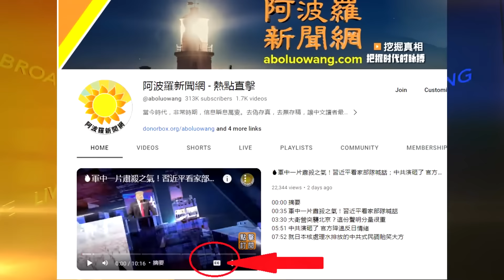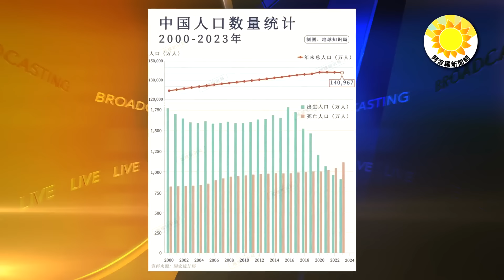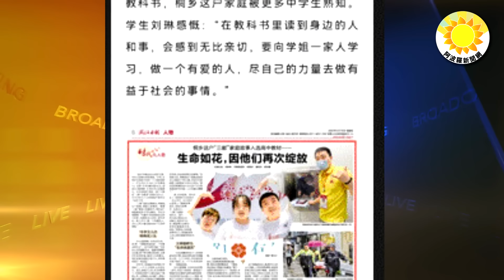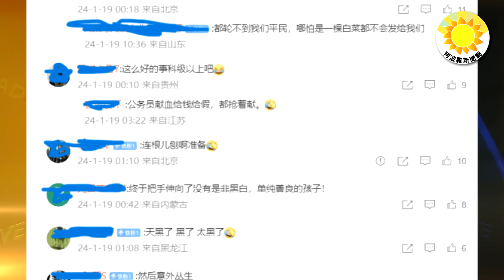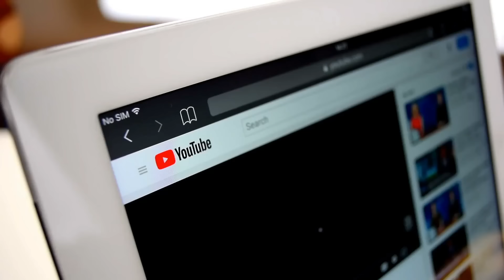🔥從習近平到地方花樣百出 中國青年「軟對抗」；中國醫保出了大問題！「龐氏騙局」坑有多深？ 可怕！爆火影片：中國人東京瘋搶達菲熊 當地人嚇到；浙江高中教材寫入人體器官捐贈 被批「魔鬼行徑」【阿波羅WU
00:00 摘要
00:40 中國健保出了大問題！「龐氏騙局」坑有多深？
03:28 從習到地方花樣百出 中國青年「軟對抗」
05:23 浙江高中教材寫入人體器官捐贈 被批「魔鬼行徑」
07:02 狀況「太恐怖」！爆火影片：中國人東京瘋搶達菲熊 當地人嚇到
08:40 結束語

習近平政策影響 中國青年軟抵抗 地方政府策略 中國醫保危機 龐氏騙局揭秘 醫保系統問題 中國人東京瘋搶達菲熊 達菲熊熱潮 浙江高中教材爭議 人體器官捐贈# 活摘器官#教材內容批評#社會動態分析#文化衝擊#國際購物現象#教育體系爭議#健康保險問題#青年文化表達#政治社會趨勢#東京購物熱點#中國社會問題討論